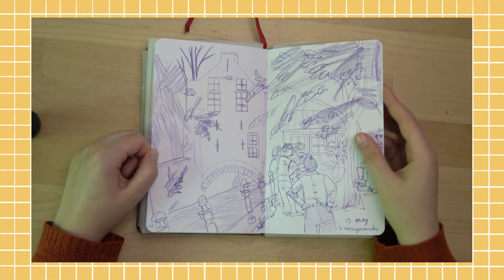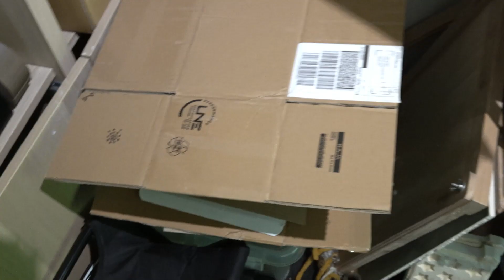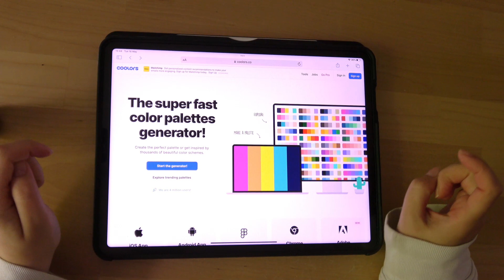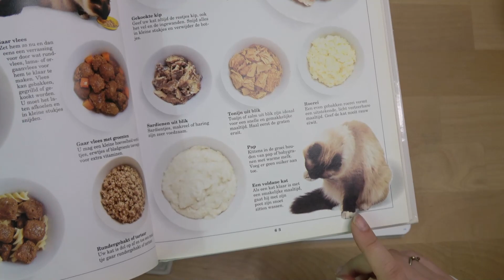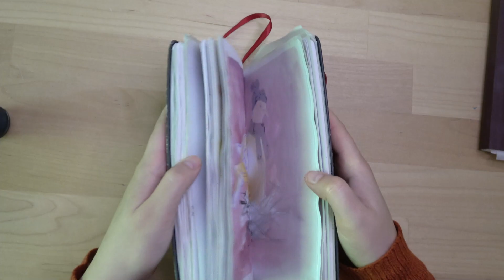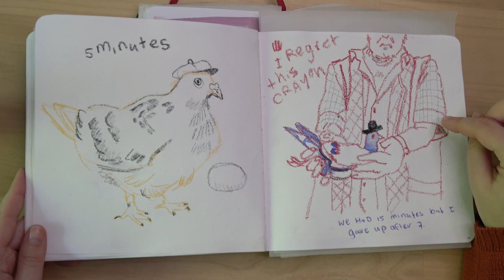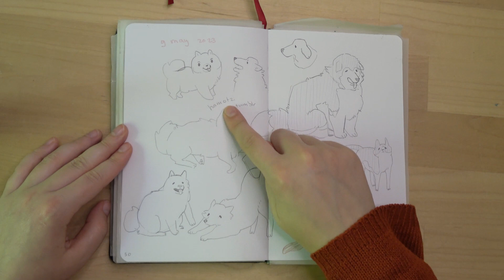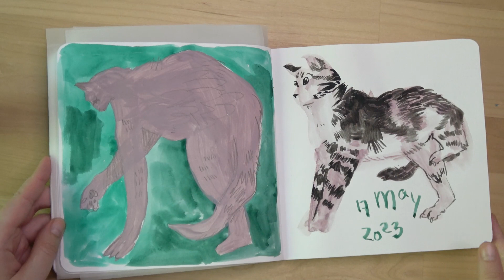Getting back into Ceramics 🌱 Granny Square Obsession, Generated Color Palette Sketchbook Session ✨